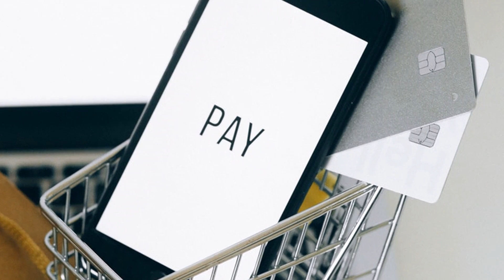10 ACHADOS CHOCANTES EM CARRINHOS DE COMPRAS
🛒😱 10 Coisas Absolutamente Chocantes Encontradas em Carrinhos de Compras! 😱🛒 | Listverse

Prepare-se para ficar de queixo caído com essa lista de 10 coisas incrivelmente chocantes que foram encontradas em carrinhos de compras! 😱 Seja pegando um carrinho da área de estacionamento ou do corral dentro da loja, nunca se sabe o que você pode encontrar dentro dessas cestinhas aparentemente inofensivas. 🤯

Neste vídeo, vamos revelar alguns dos achados mais surpreendentes já encontrados em carrinhos de compras ao redor do mundo. 💥 Desde objetos bizarros até descobertas misteriosas, você com certeza vai ficar de boca aberta com as coisas estranhas que as pessoas deixaram para trás. 🤔

Você vai se surpreender ao descobrir o que alguns clientes distraídos deixaram nos carrinhos de compras: desde animais de estimação inusitados, como cobras e aranhas, até objetos estranhos como um machado ou até mesmo uma prótese dentária! 😱

Além disso, vamos revelar algumas histórias curiosas sobre carrinhos de compras famosos, como aquele que foi encontrado no topo de uma montanha ou outro que foi parar no fundo de um lago! 🏞️

Então, prepare-se para uma jornada fascinante pelos cantos mais inesperados dos carrinhos de compras e descubra por que esses achados são tão chocantes e surpreendentes. Não esqueça de deixar o seu comentário sobre qual descoberta mais te impressionou! 😲

Inspirado em artigo de: Julie Henthorn
Título original: 10 Absolutely Shocking Things That Were Found in Shopping Carts - Listverse